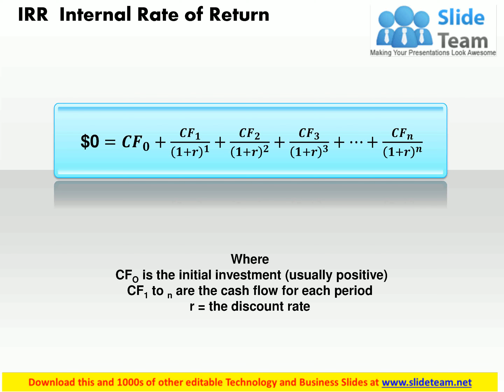IRR Internal Rate Of Return powerpoint presentation slide template